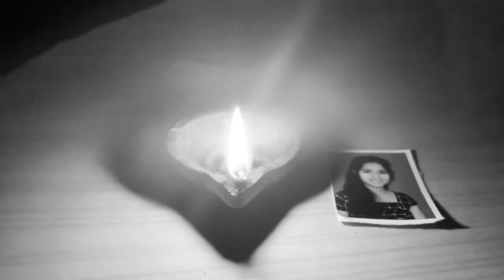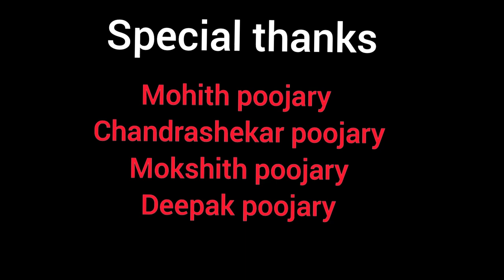MAYEDA MOKE ( ಮಾಯೆದ ಮೋಕೆ)Tulu short film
Star cast:
Mithun poojary
Koushik poojary
Rakshith poojary
Yashu poojary
Surakshitha poojary
Thrusha Gowda
Bhavya poojary